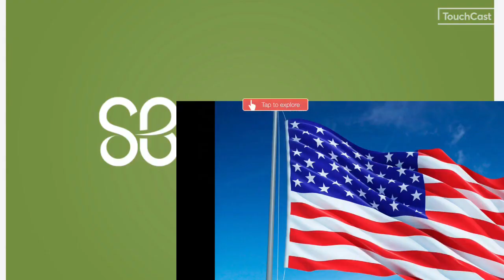03/17/2023 Friday Aiken Elementary Morning Announcements